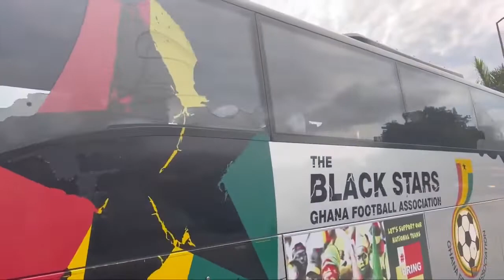GHANA STARS PLAYERS THOMAS PARTEY,TARIQ LAMPTEY AND AFENA GYAN arrival at cape coast